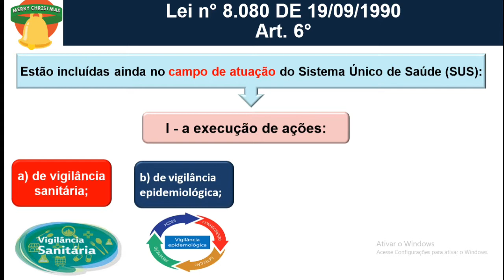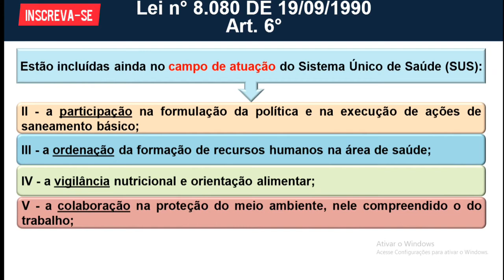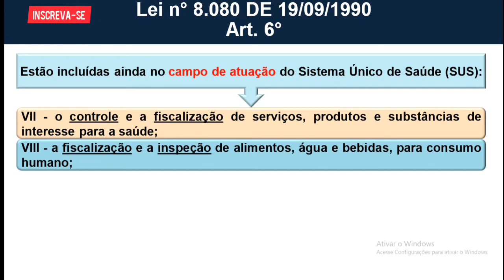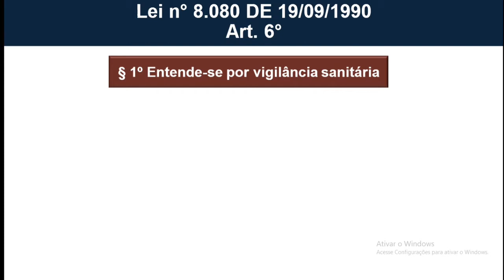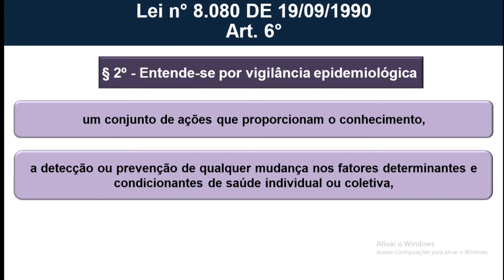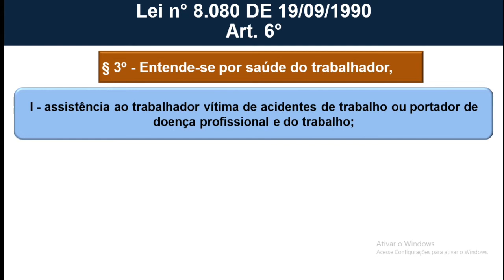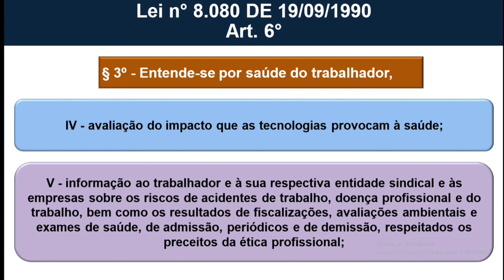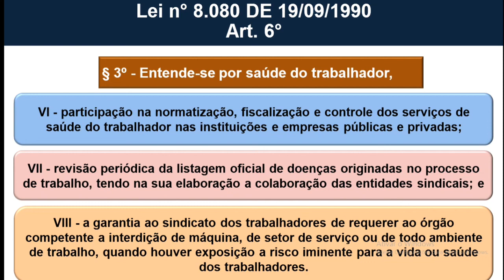Legislação do SUS: Lei 8.080, Artigo 6°.